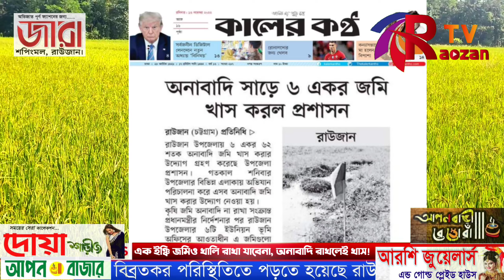এক ইঞ্চি জমিও খালি রাখা যাবেনা, অনাবাদি রাখলেই খাস!